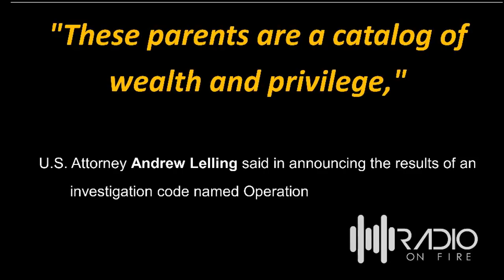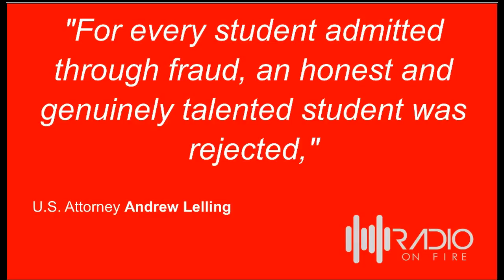College Bribery Scandal Plays Out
(Father & Son News) Universities are more than innocent victims in this scandal.

Join my other social media platforms:

RadioOnFire.com